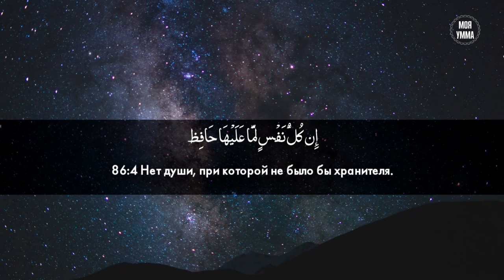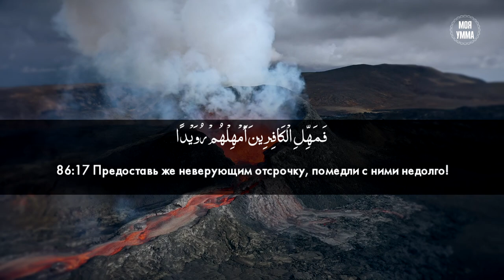Сура 86-я. Ат-Тарик. Асхат Гиматдинов